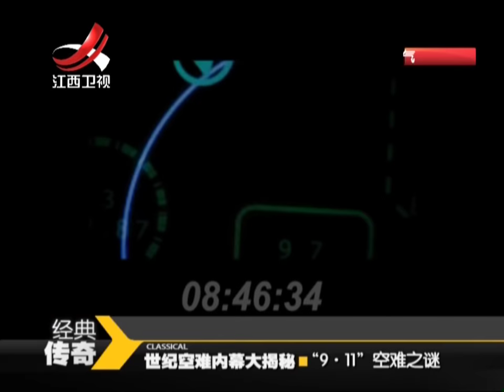20140411 经典传奇 “9·11”空难谜 世纪空难内幕大揭秘